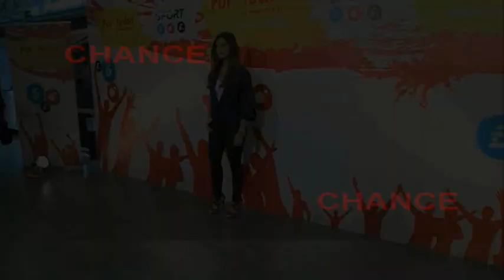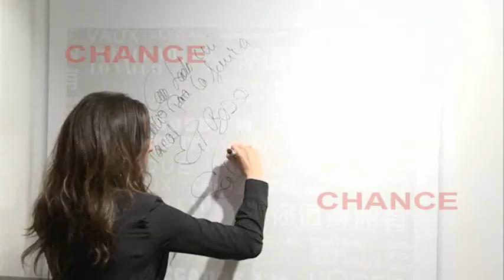Las 10 mujeres más buscadas en Internet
La mujer ha consolidado su papel tanto en la sociedad como en el mundo laboral. Por eso, hoy 8 de marzo, se dedica este día a ellas. Una jornada para recordar los logros que han conseguido a lo largo de toda la historia. Por este motivo, Yahoo ha hecho un ranking de las 10 mujeres más buscadas en Internet.